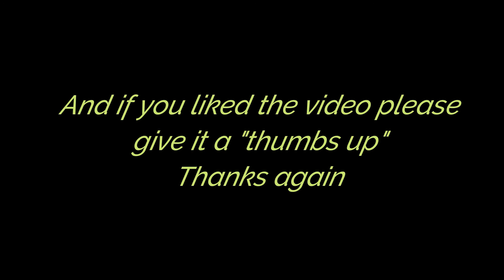Mocha and Scout at Pawtown!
Mocha and Scout had a great time staying at Pawtown!